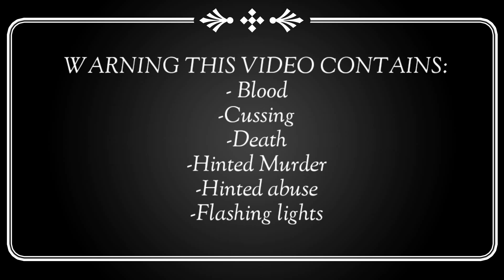(SOME OF) Nicolas Haunter's past||Cursed-prespective